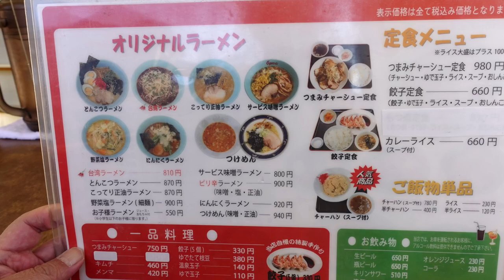【くるまやラーメン】No.64. ねぎバター味噌チャーシューと間接TKGを喰らう ＃1403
晴天の日　心晴れやかにくるまやラーメンにお出かけしてきました。お店は結構な混み具合で一番好きなメニューを頂いてきました。